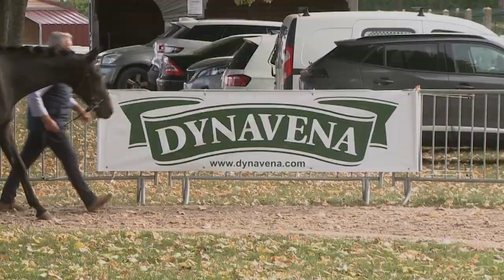National de l'Obstacle 2020 Lot 25